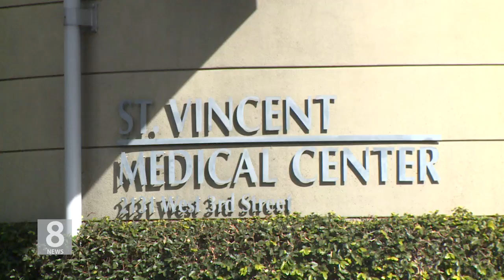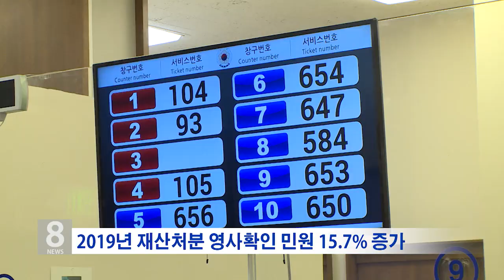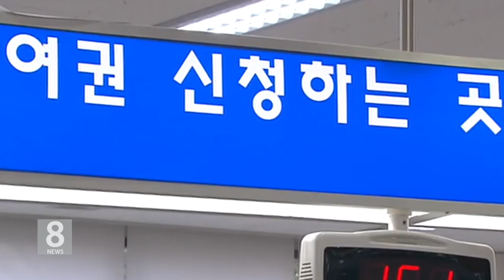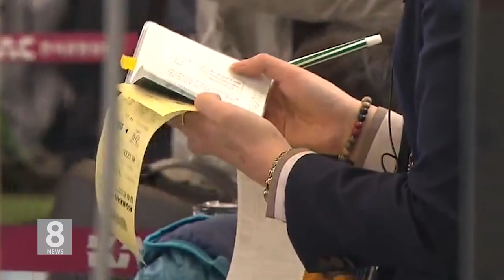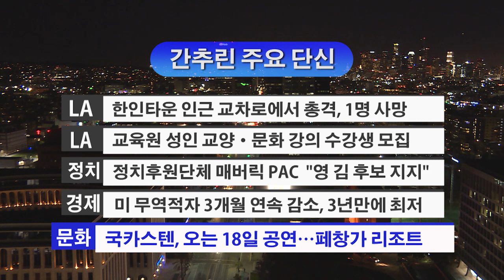1. 7. 20 KBS America News